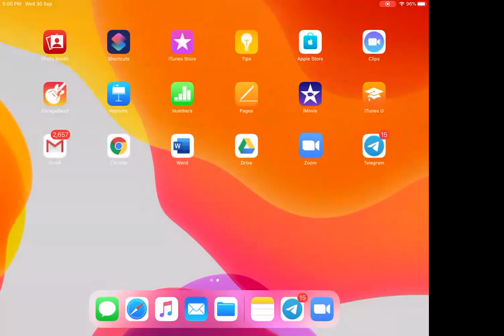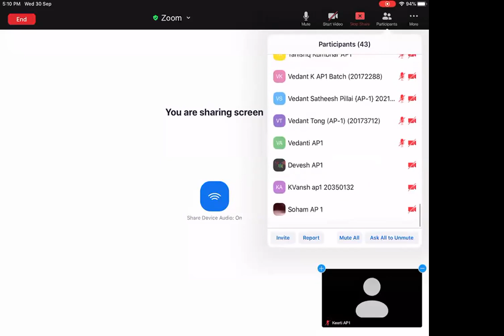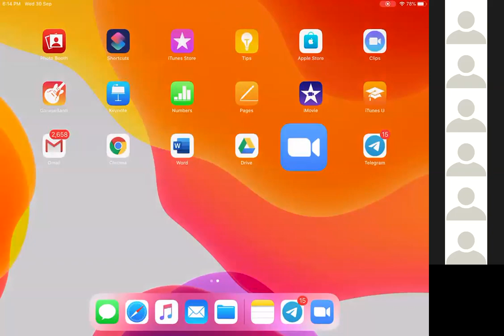2020/09/30_Friction_Lec1_Inro+Kinetic Friction Force and Examples + Static Friction Force